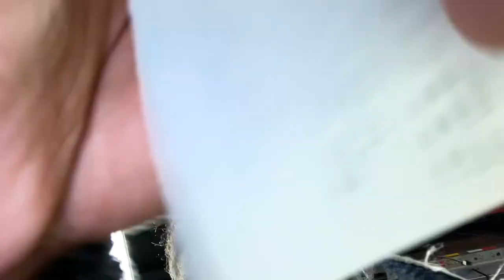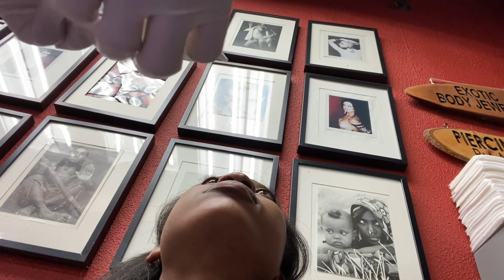Vlog of me getting my piercings and seeing my mom first reaction 💙🩷